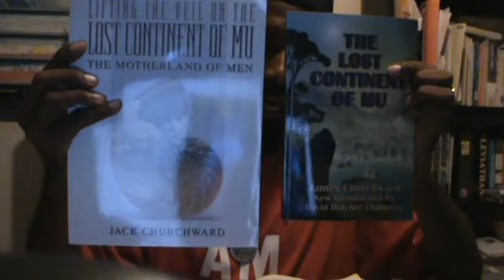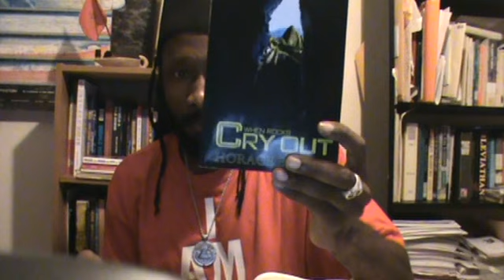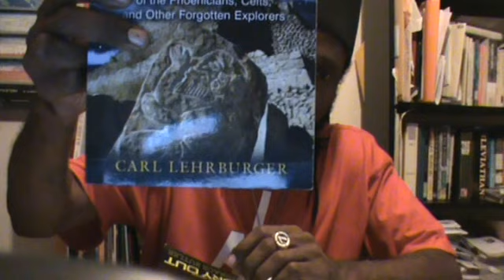Canaanland Moors Tuesday 5 Ancient Egypt to America cont'd